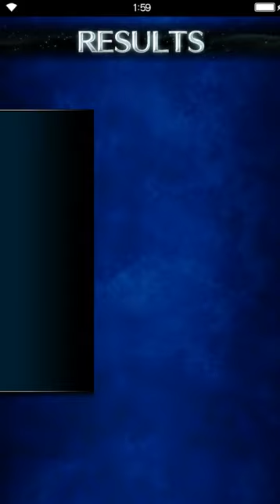Final Fantasy: Brave Exvius - S02 05 Visectrum 44 Main Collosseum Story & Battles 2 vs Emperor